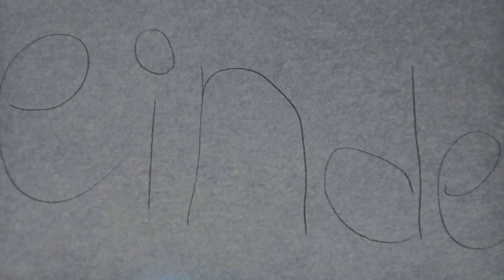Groep 7a - Yusuf en Saifeddine